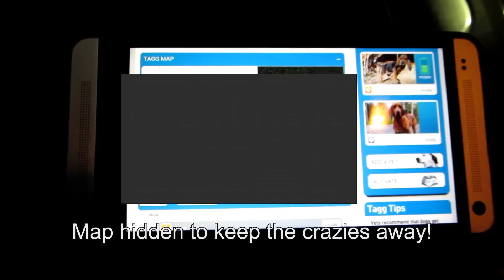Strippers, Vegan Food & Lost Puppies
Straight guys wearing baggy clothes; what strippers drive; eating vegan food with old people; tracking our puppy